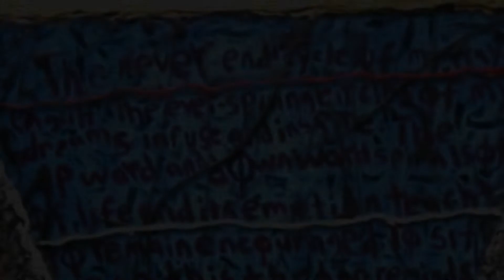Vortex II Sculptural Throne Series